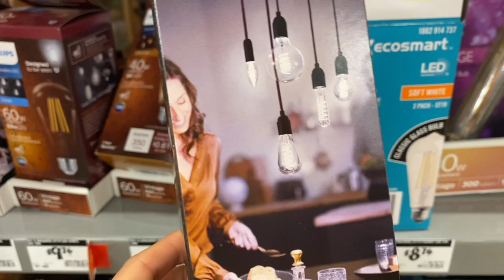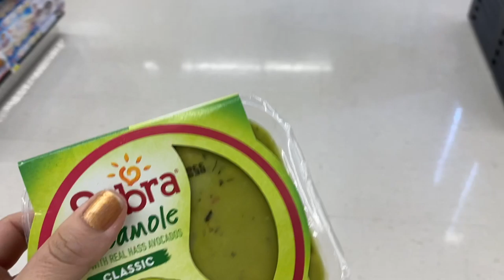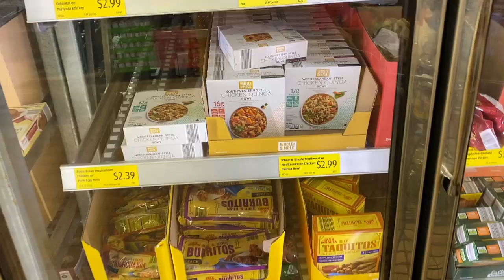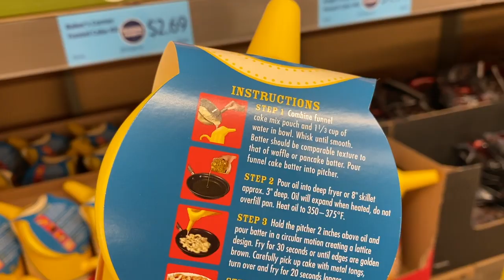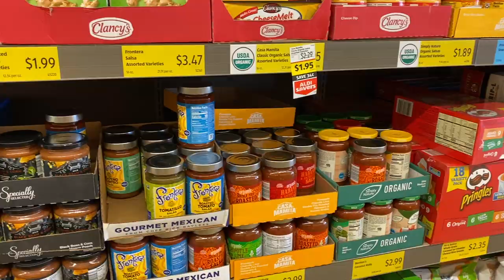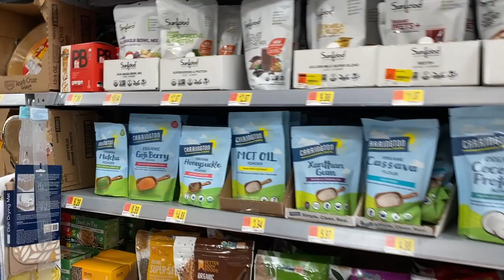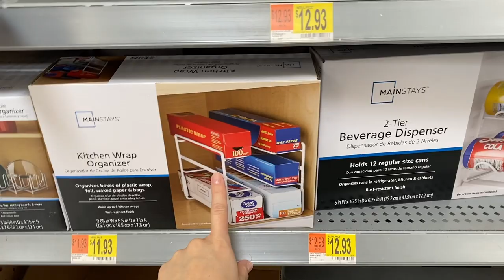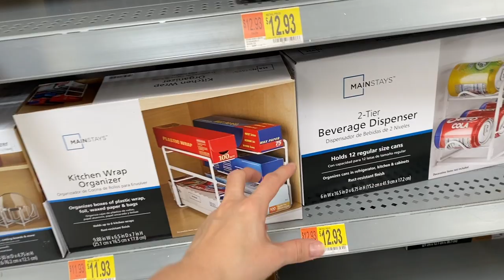🌟Vamos de **COMPRAS ** Te muestro como **AHORRAR** Decoraciones